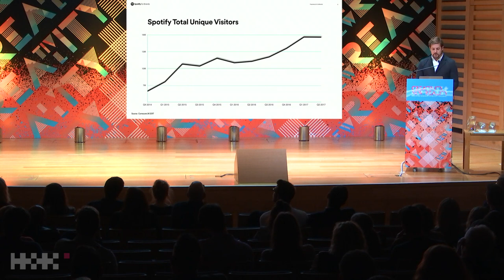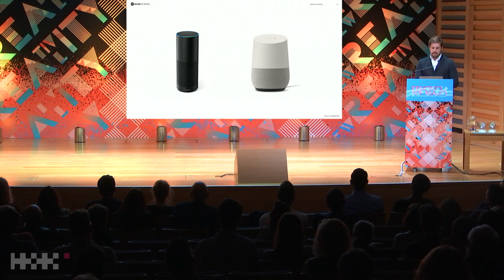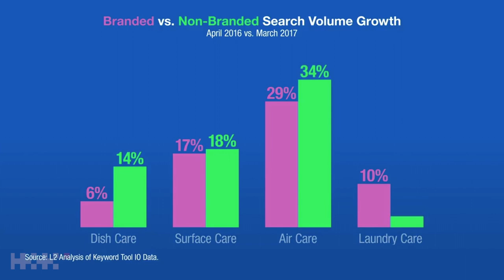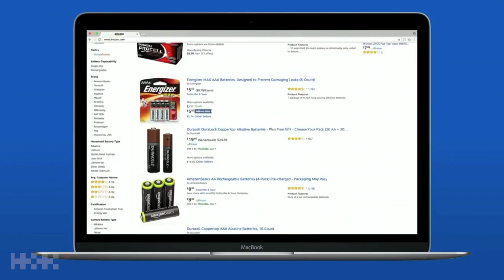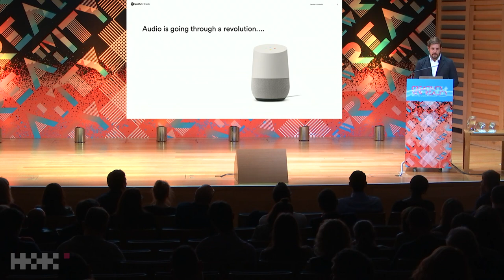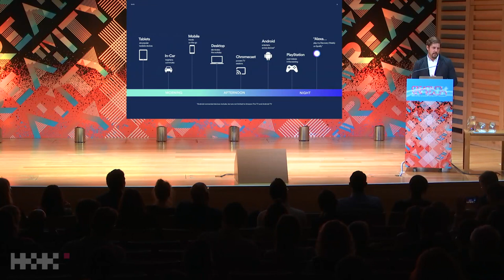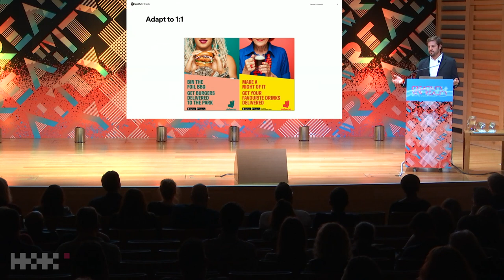Pete Beeney: Branding in a Screenless World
Creativity + New Reality - 26 September 2017, London

Pete Beeney from Spotify discusses the importance of sonic branding in his talk.

Creativity + New Reality, a one-day annual creative symposium, this year explored how culture and technology are shaping the ways we consume, connect and do business. From virtual reality to navigating geopolitical landscapes, how can brands continue to show creativity while keeping up with ever-evolving audiences in this new reality?

Creativity + New Reality was hosted by Hill+Knowlton Strategies, an international communications consultancy that provides services to local, multinational and global clients. The firm is headquartered in New York, with 87 offices in 49 countries, as well as an extensive associate network. The agency is part of WPP, one of the world's largest communications services groups.